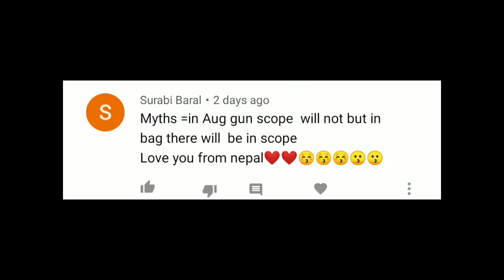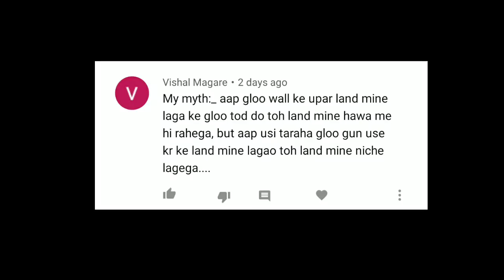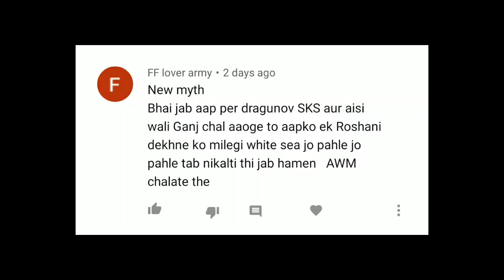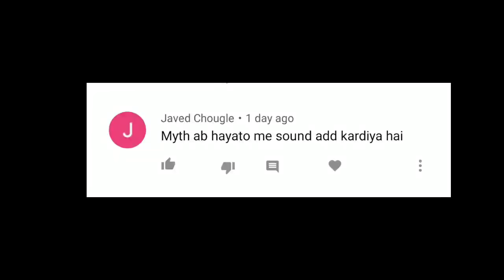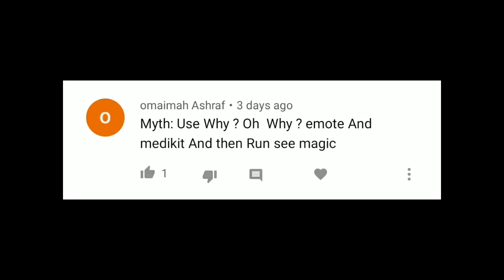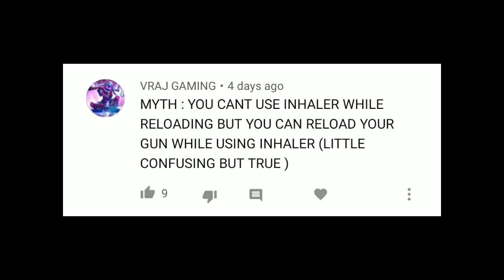TOP 10 MYTHBUSTERS OF GARENA FREE FIRE 😳🔥| FREE FIRE MYTHS #25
Shivam here,
Free Fire India Moderator

InGameName - SʜɪᴠᴀᴍGᴀᴍɪɴɢ
Guild - Shivam Army
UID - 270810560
🔹Tools:
Edit Video: Kinemaster PRO
Edit Thumbnail: PixelLab, Photoshop(PS touch)
Record: Mi Screen Recorder
Phone: Mi Note 7 Pro (6GB+128GB)

Tags - freefiremyths topgltich mythbusterfreefire Totalgaming Desigamers ajjubhai94 ikilleajjubhai94 ajjubhai totalgaming #
AWM Ke Sath Amitbhai ka Kill Karva Diya - Garena Free Fire Totalgaming No Internet PRANK || ADAM Challenge in Clash Squad || Free Fire - Desi Gamers5 Crore Rs PRANK || Ajjubhai Fan Prank || Free Fire - Desi GamersPLAY LIKE A HACKER || Reaction Of Ajjubhai & Gaming Subrata | Garena Free Fire - Desi GamersOnly Airship Challenge || Garena Free Fire || Desi GamersDeclaimer - This is a Gameplay Video made for entertainment & Fun purpose Only For Gamers Audience ( Garena Free Fire ) . No Any Harmful Contents in this video.Hi Gamers, Here you will see me playing PC games and Mobile Games having some fun. Amit Bhai VS Romeo Gamer || 1 vs 1 Clash Squad || Free Fire - Desi Gamers How I Meet Jonty Gaming ? STORYTIME || Desi GamersRevenge Ajjubhai94 vs TG Jonty Best Clash Battle Who will Win - Garena Free FireAmitbhai vs Ajjubhai New Aug Gun Challenge - Garena Free Fire- Total GamingDragunov Free Fire Most PowerFull Gun Solo vs Squad Ajjubhai94 Gameplay Funny Moments With Ajjubhai 94 & Amitbhai In Rank Match || Amit bhai ki Leli 😂 || Lol ReactionBig Changes in New Vehicles🤯🔥भाई ये क्या Speed करदी !!
ajjubhai94 factoryfreefire freefireindia Bussgaming Bussgamingfreefire freefirefactory Hashtages Related To This OMG! 24 Kill In Solo vs Squad Unbelievable HeadShot Gameplay - Garena Free Fire Mystic Solo vs Squad Ajjubhai OverPower Gameplay - Garena Free Fire
Unbeatable AWM Solo vs Squad OverPower Gameplay - Garena Free FireOne vs Squad Ajjubhai FREE FIRE FACTORY FIGHT HACKER - FF FIST FIGHT ON FACTORY ROOF - GARENA FREE FIRE - AWMMystic Scar+Mp40 Op Gameplay - Garena Free FireAjjubhai VS AmitBhai || Clash Squad 1 Vs 1 || Garena Free Fire - Desi GamersFREE FIRE VENGEANCE DAY EVENT FULL DETAILS|HOW TO Literally OverPower Solo vs Squad Ajjubhai MVENGEANCE DAY EVENT ?Fan try to Kill Me Solo vs Squad OverPower Gameplay - Garena Free FireDalwadi Killed Ajjubhai94 in Solo vs Squad OverPower Gameplay - Garena Free FireWHY I NEVER LEAVE Hidden Secrets Of New Gun🤯🔥सबसे बड़ी तबाही😳!!SURVIVORS GUILD || YOUTUBE JOURNEY || DESI GAMERS FREE FIRE NEW UPDATE|NEW BERMUDA 2.0 MAP FULL VIDEO|ADVANCE SURVER!AWM HeadShot Like Hacker Solo vs Squad OverPower Gameplay - Garena Free FireUse Rage Core in Solo vs Squad OverPower 19 Kill Gameplay - Garena Free FireBest Esport Player From India Ft. VASIYO CRJ7 || Desi ArmyNew Character Luqueta के रहस्य😵🔥Alok का अंत !!New Map Bermuda 2.0 Full Gameplay😍🔥तो ऐसा है Bermuda 2.0 !!Free Fire Max Full Gameplay🤯🔥New Guns & Vehicle 3D Lobby & Sound सब कुछ बदल गया !!Vasiyo and TG Pahadi Indian Best OverPower Tournament Player - Garena Free Fire Total GamingQuick Headshot! Solo vs Squad 21 Kill OverPower Ajjubhai Gameplay - Garena Free Fire
AWM 19 Kill Solo vs Squad Free Fire OverPower Random Fan Meetup in OverPower Gameplay - Garena Free FireUnbeatable AWM Solo vs Squad Insane OverPower Gameplay - Garena Free FireInsane Solo vs Squad 17 Kill Unbelievable HeadShot Gameplay - Garena Free FireFREE FIRE
Solo vs Squad Enemy use Hack or Glitch? Op Gameplay - Garena Free Fire

FREE FIRE RAMPAGE EVENT FULL DETAILS|HOW TO GET M1014 ?
FREE FIRE VENGENCE EVENT FULL DETAILS|HOW TO GET MASTER DEATH BUNDLE ?
Found Solo vs Squad OverPower Best Moment Must Watch - Garena Free Fire
Revenge Ajjubhai94 vs TG Jonty Best Clash Battle Who will Win - Garena Free Fire
FREE

AWM Solo vs Squad i meet Free Fire Couple Gameplay - Garena Free Fire
Old Bundle Solo vs Duo Best OverPower 18 Kill Gameplay - Garena Free Fire
GOOD NEWS FROM TOTALGAMING - CHALLENGE TO DESIGAMERS - JONTYGAMING - GARENA FREEFIRE BATTLEGROUNDAWM HeadShot Like Hacker Solo vs Squad OverPower Gameplay - Garena Fre